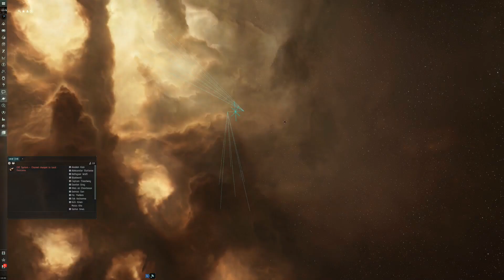Sunday recap - ep 320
Taking a look at my last week in games with EVE Online and Path of Exile.